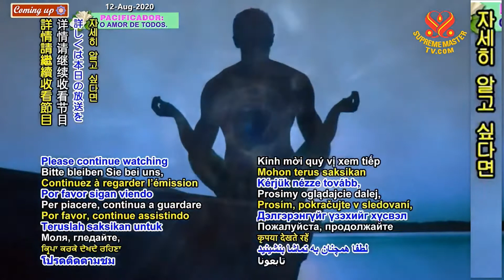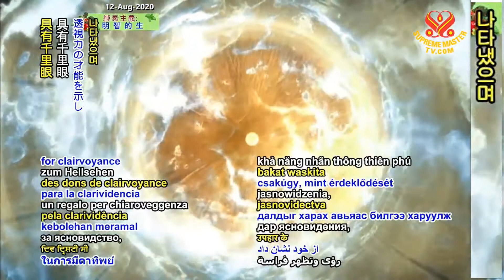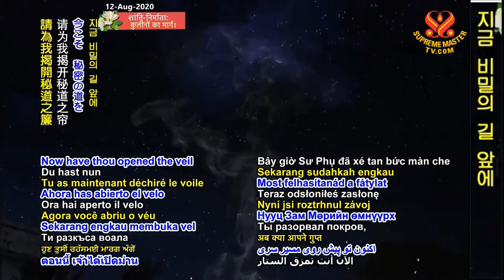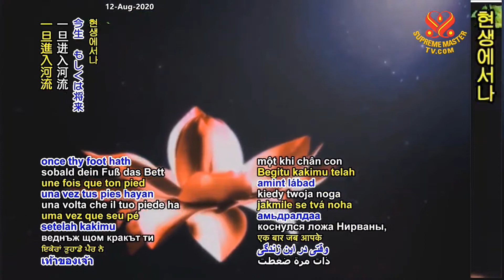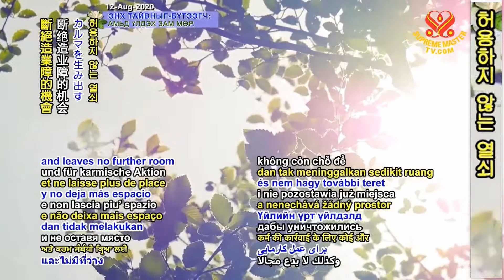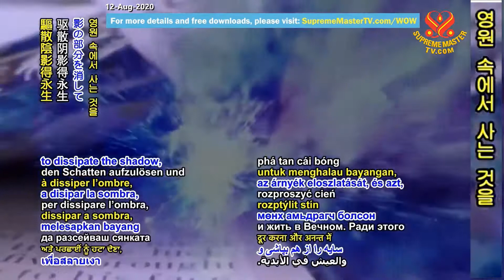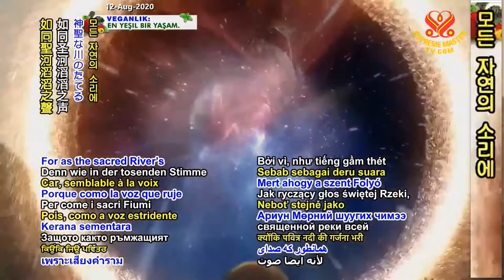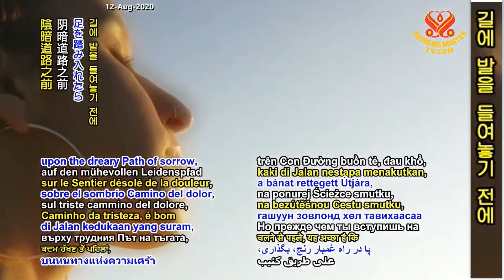1부-침묵의 목소리: 일곱 개의 문 [1편] 신지학 [P1] “The Voice of the Silence – The Seven Portals," Segment I, P1/2